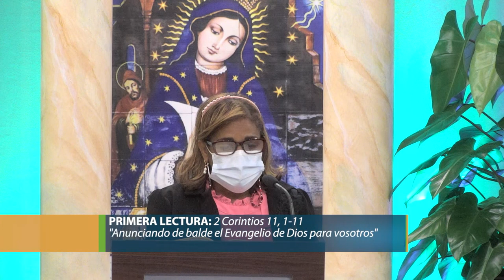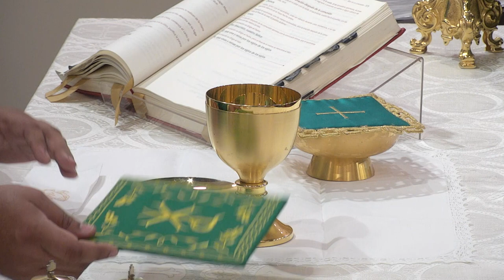Santa Misa Jueves 17 de Junio de 2021-